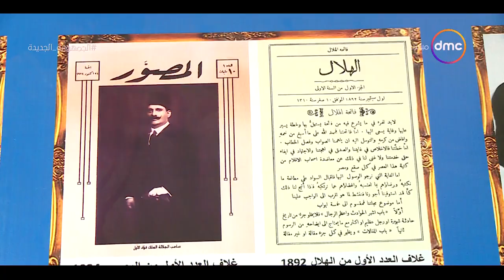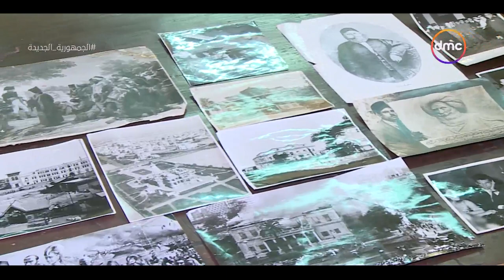مساء dmc - 130 سنة توثيق.. دار الهلال ذاكرة الوطن الصحفية